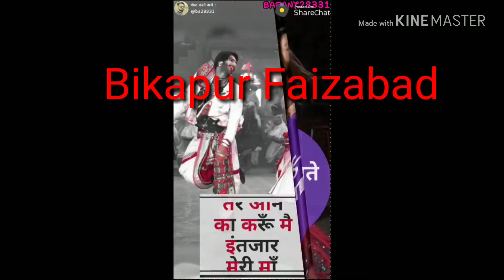Sandeep Maurya 9838325056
Bikapur